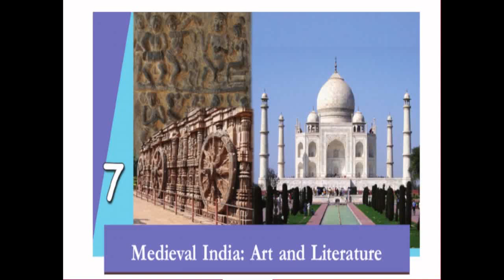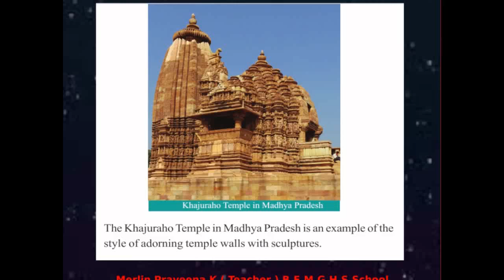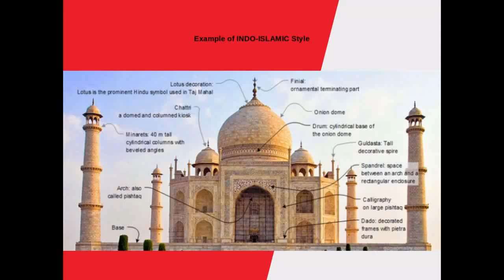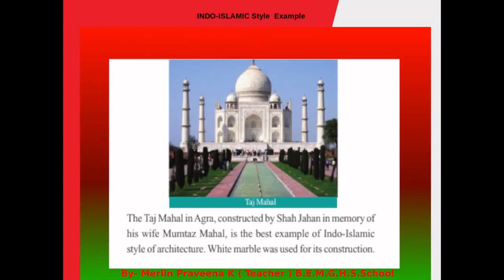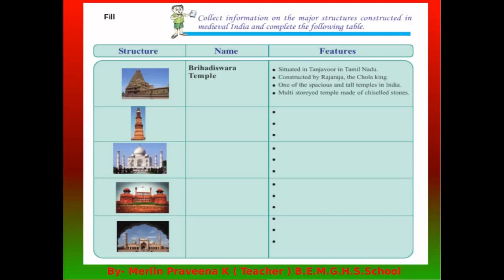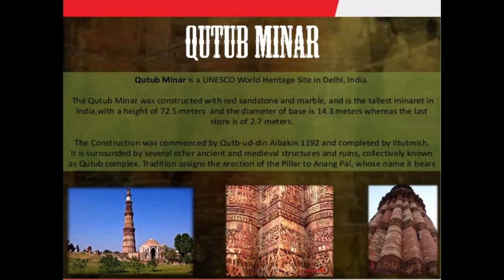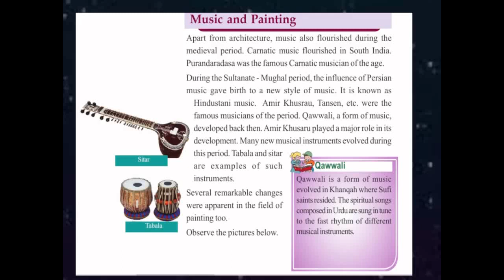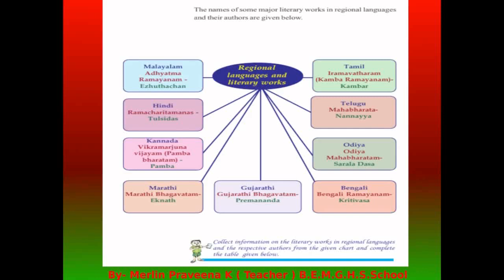6th STD Social Science,Chapt-7 , Kerala Syllabus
By- Samuel Jones Nappally , Kozhikode